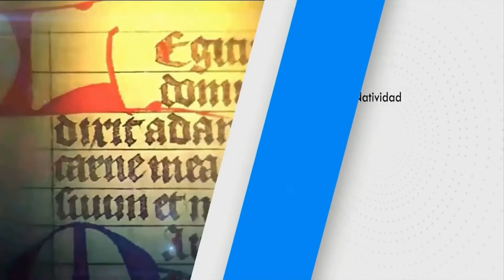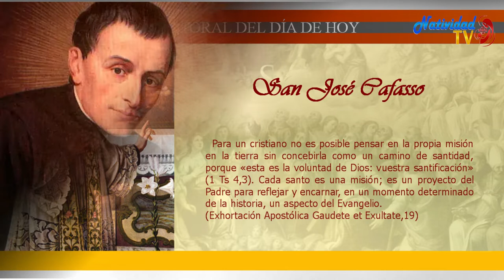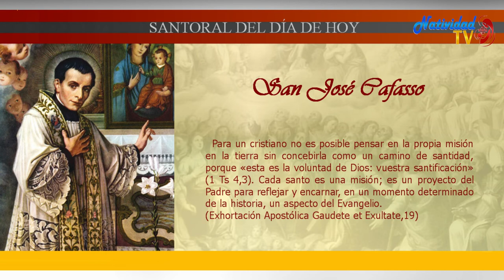SANTO DEL DÍA | Miércoles, 23/06/2022 Fr. Juan Duque, odm